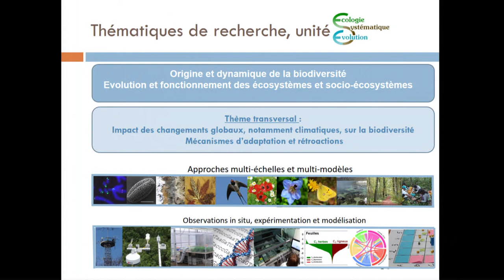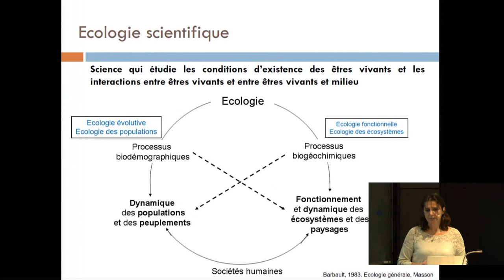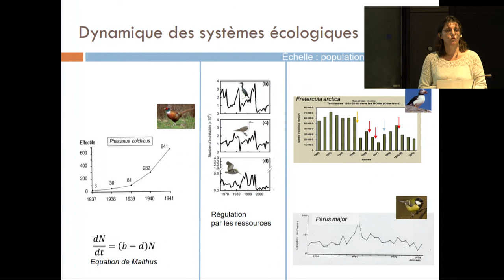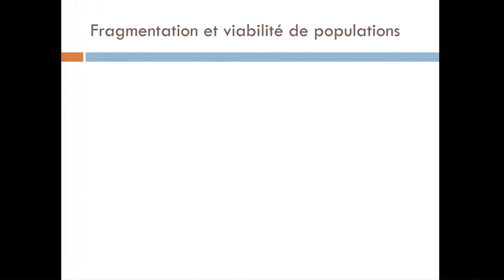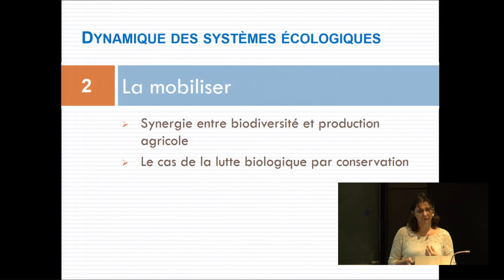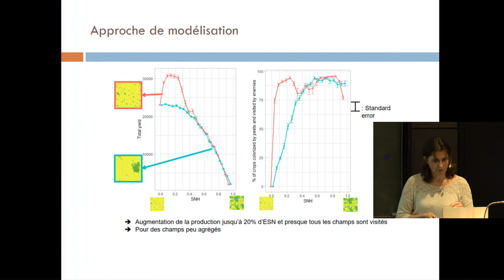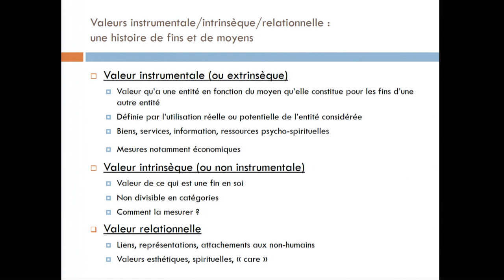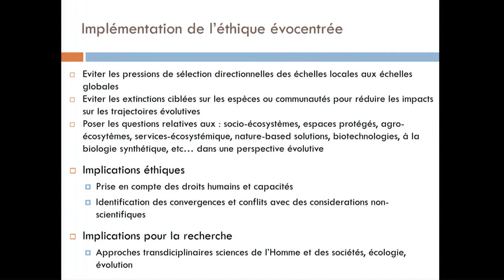Jane Lecomte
Dynamique des systèmes écologiques : l’étudier, la mobiliser, la préserver.